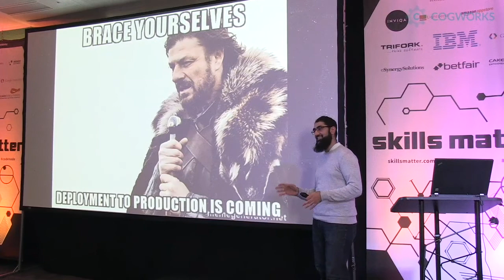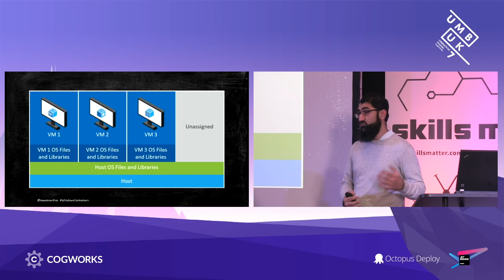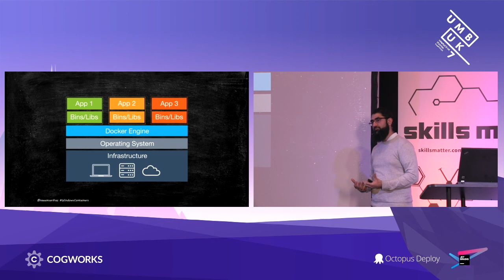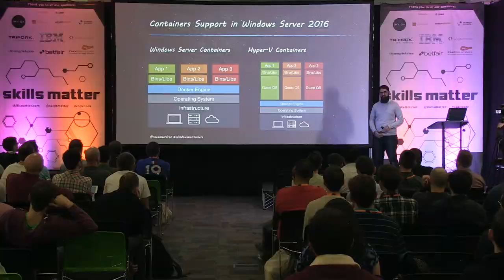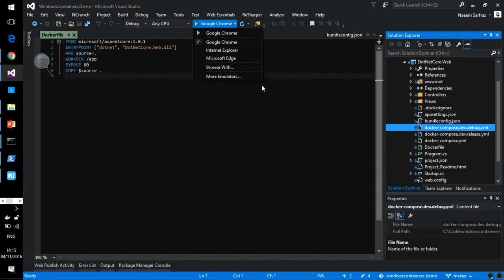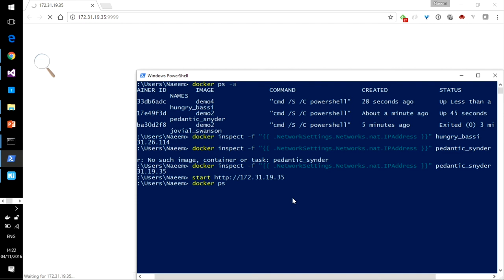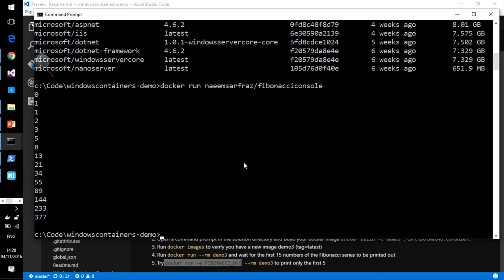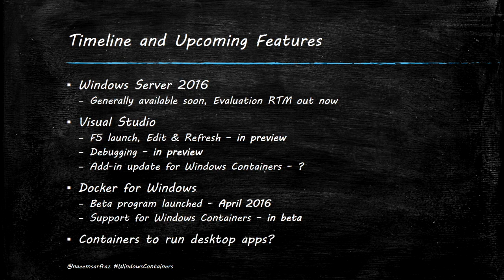Umbraco UK Festival - Naeem Sarfraz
In this session we'll look at what a container is, how to get started and how to deploy an ASP.NET application into one. We'll be focusing on what this means for your workflow as a developer using the latest offerings from Docker & Windows Server.